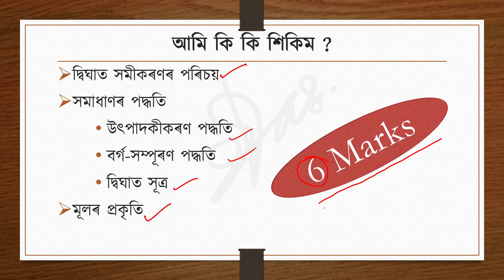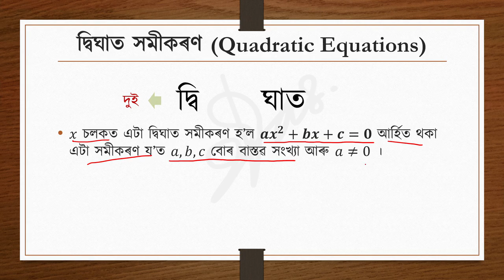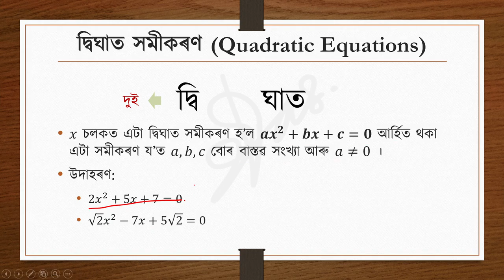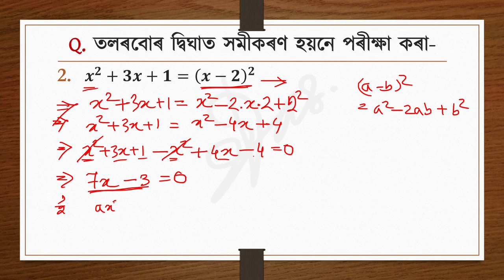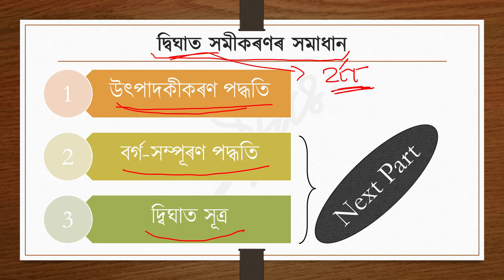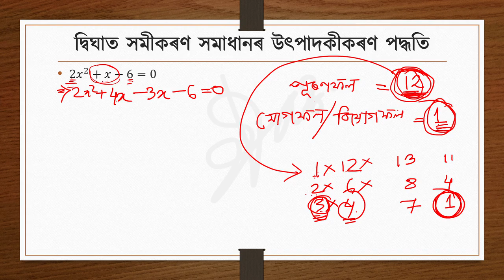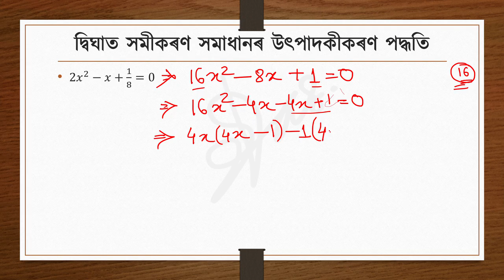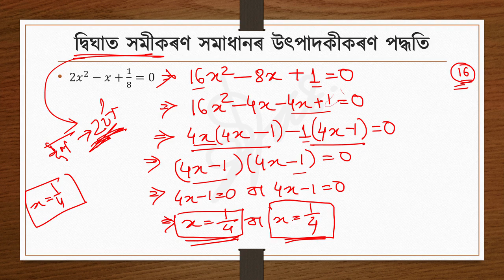Mathematics online class with Simanta Das for CLASS- X (SEBA Course) Chapter- 4 | PART- 1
অনলাইন ক্লাছ; দশম শ্ৰেণী;
বিষয়: সাধাৰণ গণিত
অধ্যায়-৪
দ্বিঘাত সমীকৰণ
PART- 1
Presented By: Simanta Das

ক'ৰোনা মহামাৰীৰ বাবে সমগ্ৰ দেশতে লকডাউন। লকডাউনৰ কাৰণে শিক্ষানুষ্ঠান সমূহো বন্ধ হৈ পৰিছে ফলশ্ৰুতিত ছাত্ৰ-ছাত্ৰী সকল বিভিন্ন অসুবিধাৰ সন্মুখীন হোৱা পৰিলক্ষিত হৈছে। সেয়েহে দশম শ্ৰেণীৰ ছাত্র-ছাত্ৰীৰ সুবিধাৰ্থে সপ্তদীপ গ্ৰুপৰ এক ক্ষুদ্ৰ প্ৰয়াস অনলাইন ক্লাছ।

অধ্যায়-৩
দুটা চলকত ৰৈখিক সমীকৰণৰ যোৰ